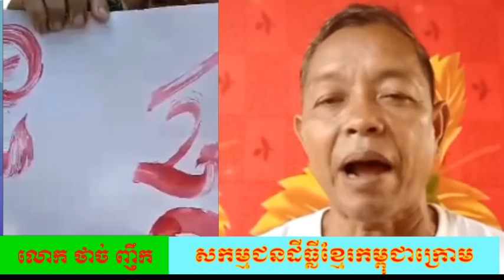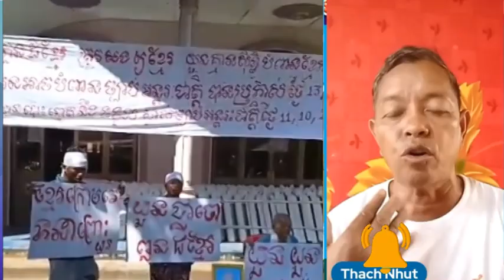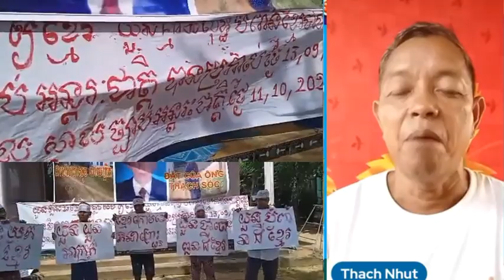ថាច់ ញឹក ទាមទាទឹកដី តែពលរដ្ឋខ្មែរក្រោមទាមទាសិទ្ធិសេរីភាព